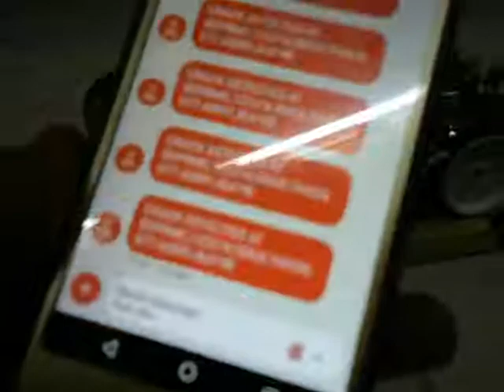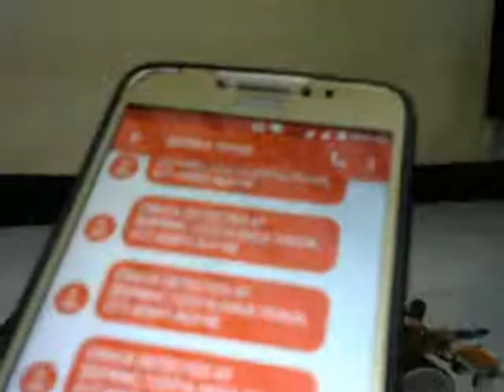RAILWAY / BRIDGE CRACK & FAULT DETECTION --- REAL TIME SYSTEM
EMBEDDED PLUS SOLUTIONS,

Real Time Railway crack Detection system using Ultrasonic Sensor Module. This system incorporate with GSM / GPS Technologies for wireless applications.